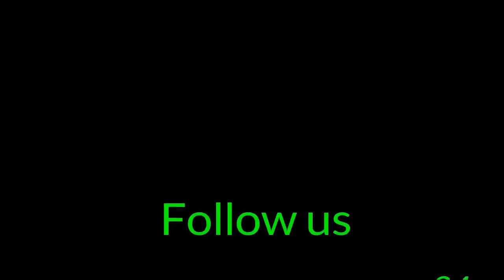Naat e Rasool ko Gana | Song | Kehne Waly Lal Rumal Wale Harami Hote Hn